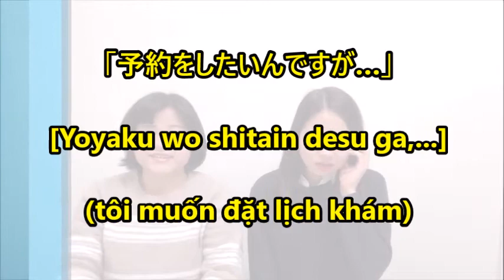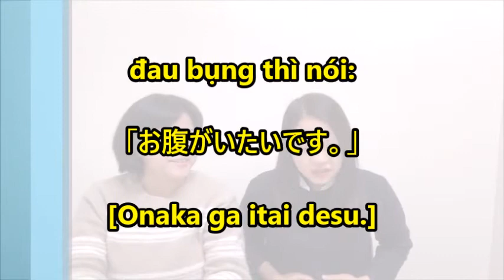Cách đặt lịch hẹn với phòng khám クリニックの予約方法